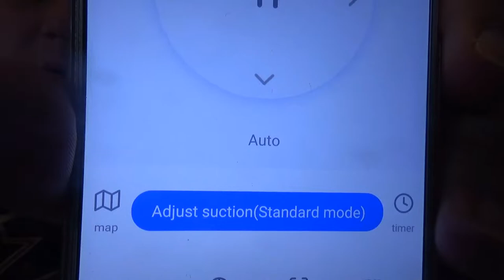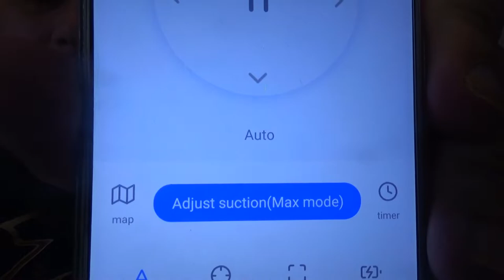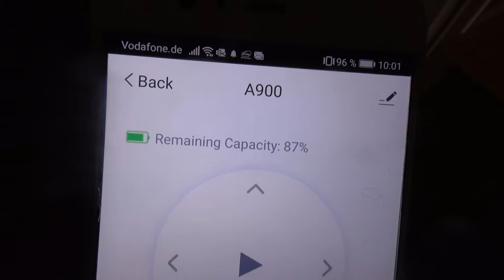erstes Fazit | Saugroboter amarey A900 mit 1400pa unterstützt Alexa, Google Home und mehr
amarey A900
der amarey A900 ist ein echt klasse Roboterstaubsauger mit vielen Funktionen und er unterstützt auch
Alexa und Google Home und andere Ladings ist es in der Anleitung nicht so gut beschrieben ich mache ihr weiter unten mal eine Genaue Beschreibung.
in der Beschreibung steht zwar "Kanten bis zu 1,5 cm können problemlos überwunden werden" ich habe aber festgestellt das meiner auch Schwellen bis zu 1,7 cm ohne Probleme schaft. bis Jetzt sind wir echt zufrieden.
die angegebene Zeit von 100-120 Minuten ohne Unterbrechung beim Saugen Schaft er.
Das Endergebnis nach dem er mit Saugen fertig ist einfach der Hammer es sind nur noch ein par keine stellen die er beim nächsten durchfaul nach dem Aufladen dann weg bekommt.
*Funktionen*
Saugleistung je nach untergrund anpassen
Manuelle einstellund der Saugleistung
App Fernbedienung unterstützt Alexa,Google Home und mehr
Fallschutz und Reinigungsmodus
Selbstaufladund und Haltepunktwiederaufnahme
Reinigungsmodi: Auto / Stelle / Raumkanten
Szene Anlegung in der App
Zeit Einstellung (für Saugen und dafür wann er in die Ladestation soll) in der App
*Alexa und Google Home und andere*
ihr müsst den
Alexa Skill "Tuya Smart" aktivieren auch bei Google Home ist es  "Tuya Smart" dort müsst ihr die anmelde Daten der amarey App nutzen +49 für Deutschland und dann nicht die Nummer sondern die Maiadresse und Password der amarey App nuzen dann Klappt das Super.
*Negativ*
die karte wird bei meinem amarey A900 Roboterstaubsauger immer wider auf 0 Gesetzt wenn ich ihn über die app oder Fernbedienung steuere.
wenn der Roboterstaubsauger zuweit von der Ladestation weg ist Findet er sie manchmal nicht
👍🖖🤟Mein Equipment👍🖖🤟
Ihr habt Bock mit mir zu zocken oder zu texten? Kein Problem:
PSN: odin_ase
Steam: odin_ase